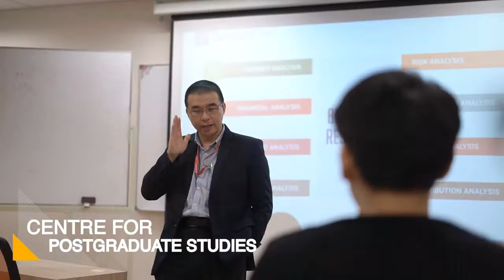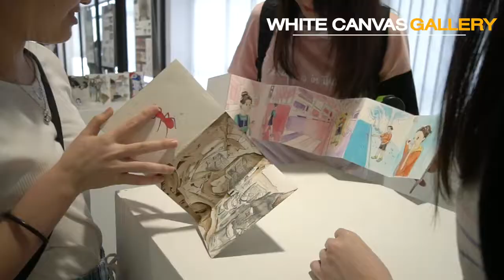Affordable Top Rated Private University in Malaysia – First City University College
First City University College (FCUC) is a private higher education institution established in 1990 by the First Nationwide Group, owner and developer of the 1000 acres fully integrated township/commercial district of Bandar Utama. It was formerly known as KBU International College until it was upgraded to University College status in 2015. First City University College has a purpose-designed, fully equipped campus with sports and recreational facilities, and located on a 13-acre site within Bandar Utama. First City University College offers top notch courses that’s affordable. Furthermore, their campus facilities are new & provide a conducive environment for university studies in Malaysia.

First City University College is the best value for money where their facilities are excellent with a football field, basketball courts, multi-purpose hall, computer labs, multimedia lab, Mac lab, photography studio, recording studio, White Canvass Gallery, print studio, foundation studio, drawing studio, CAD lab, woodwork lab, 3-D printer, interior design lab, etc.

There is ample studio space, up-to-date computer hardware and software, print studios, workshops, photo labs, and a range of other equipment to facilitate students in their projects. KBU International College has everything an art & design student needs to equip him/her with the skill sets required of a professional designer.

On top of that, the new phase which is currently being constructed will also consist of the state-of-the-art teaching and learning facilities, sports and recreational amenities and well-furnished hostel rooms,” said First City UC Principal Dr Chee.

Sports and recreational amenities will include indoor basketball court, futsal court and also, dance and drama studio. The new hostel will be able to accommodate over 900 students.

The main objective of First City UC is to provide higher education opportunities to young Malaysians and foreign nationals in a wide range of academic and professional fields such as Engineering, Computing/ICT/Software Engineering, Hospitality, Tourism, Business and Art & Design. Quality education is the hallmark of First City UC with the intended outcome of producing highly employable graduates in a knowledge-based economy.

In line with First City University College’s mission of providing Quality Education and achieving a high level of employability of its graduates, the University College collaborates with established universities in the United Kingdom to offer 3+0 degree programmes, as well as professional bodies and established examination bodies.

Quality education at First City University College is further underpinned by the university college’s compliance with the requirements of the Malaysian Qualifications Agency (MQA) and the constant monitoring carried out by the College’s very own Quality Assurance Department and FCUC’s foreign university partners.

From EduSpiral’s experience, FCUC offers very affordable certificate, diploma, degree and postgraduate programmes that are supported by excellent facilities. Their fees are inexpensive compared even to some shoplot colleges! Students are definitely getting more than their worth at First City UC.

First City University College provides a safe off-campus accommodation which is just across the road. Deserving students can apply for the scholarships as well.